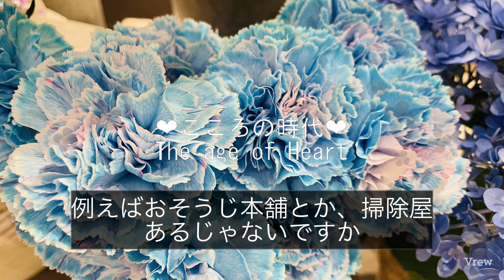【こころの時代】周りの変化から、自分の技術を学ぶ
周りの変化から自分の技術を学ぶ

　今回は、目に見えることから学ぶ件についてお話しします。最近、やたらと似たようなことを見るな、と感じている方はいますか？全く自分とは関係ない気はするけど、似たような状況を見るのは、何か自分の技術にヒントが降りている可能性があります。

　例えば、趣味で作っているものを売っている人の動画をよく見る時は、あなたの趣味がビジネスに発展する可能性を秘めているとか。またある人は、字が上手に書けるとして、字を書く人の動画を見て、何かビジネスを始めたいと感じたとか。何かの技術を習得していて、これがビジネスに結びついていない場合やビジネスが行き詰まっている場合に降りてきたヒントは、あなたと次のステージへと押し上げる情報です。

　自分の趣味といえばわかりやすいですが、趣味だけではなく、続けているものでも良いです。趣味のように集めたり、作ったり、出かけたりするようなものではなく、長く続けているけど、何かのきっかけで人の役に立ちそうだとか、ビジネスの方法がありそうだとかの発想も良いですね。今年は、勤勉、高い知性、良き発想というキーワードのある年です。このキーワードは、普段は思いもよらない発想が降りてくることを示しています。あなたが何かに目覚めて動き出すという意味でもあります。

まとめ
　今の時期に、切り替わるような、何かに出会ったらしっかり構想を練って未来に繋げよう。今すぐでなくとも、必ずあなたの技術を高める情報はやってきている。